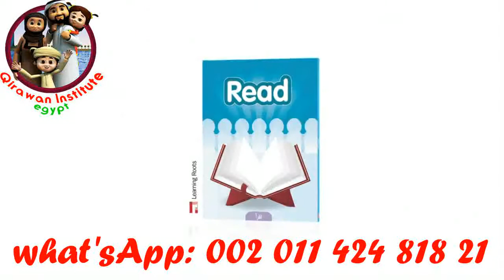Absolute beginners Lesson Arabic Alphabets , Learn Quran Reading with Tajweed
* Skype : Hamada_mego ( with picture of online course)

# Quran Reading
# Tajweed Rules
# Applied Tajweed
# Quran Translation

• * The Classical Arabic fusha Arabic(reading - writing - translation - speaking- grammar nahow )

Our classes :
1 to 1 Live Quran Sessions & Arabic lesson classes to Read and Understand Quran with Qualified Teachers Through Skype program and The lesson is visible and audible